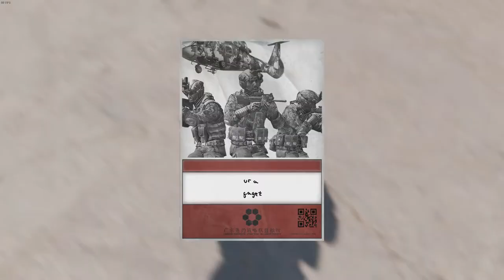best hour i've ever spent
god i love arma